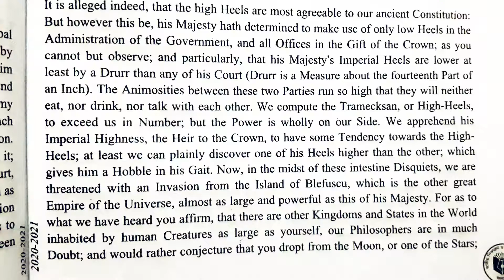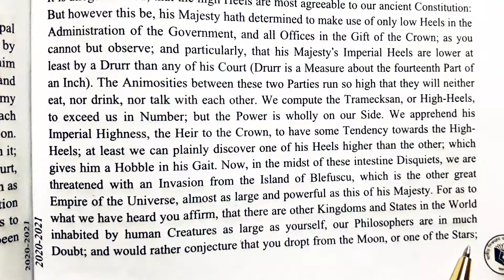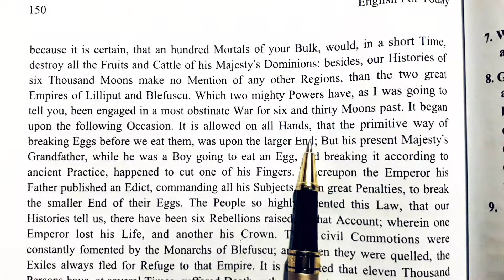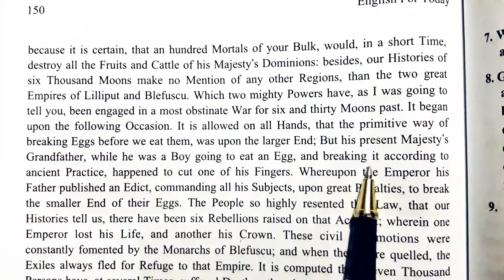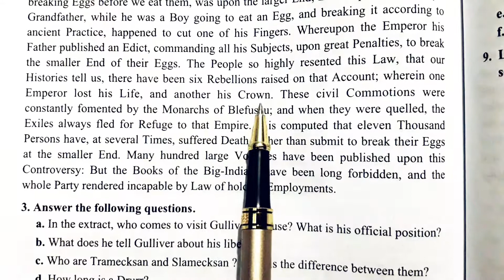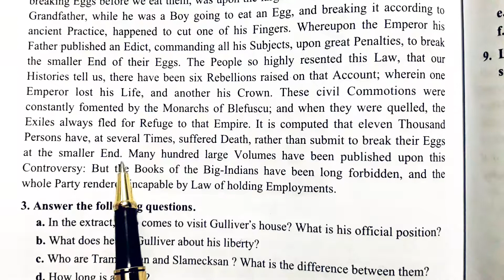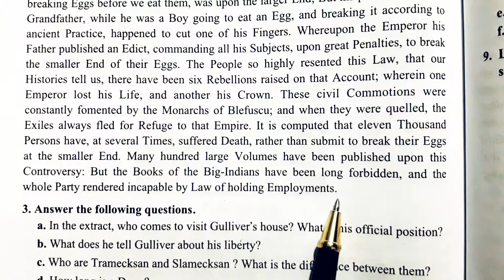englishwithdipak English 1st Paper;Class:(11-12);Unit-11;Lesson-3"Imaginary Travel" Part-3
English 1st Paper;Class:(11-12);Unit-11;Lesson-3"Imaginary Travel" Part-3

Each of us has an imaginary mind and if it is an imaginary journey then there is no question. This passage has been divided into three parts for your convenience as it is quite large. Today the last part of it has been given.Hopefully you can understand what a imaginary journey is through this passage.